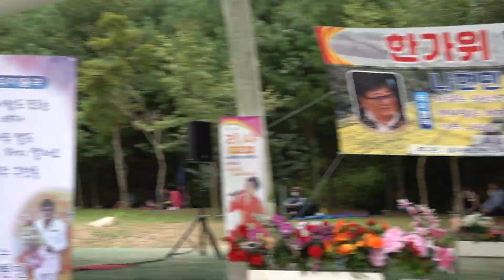장구 진영숙 섬마을처녀 나현민 리샤 한가위힐링콘서트 효사랑운동본부 소요산상설무대 K POP 2022년 9얼 12일